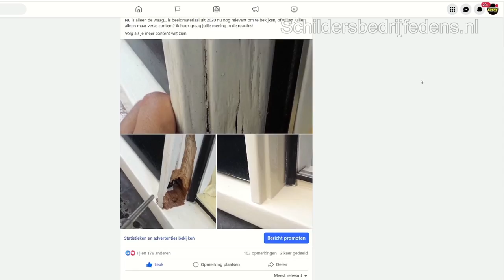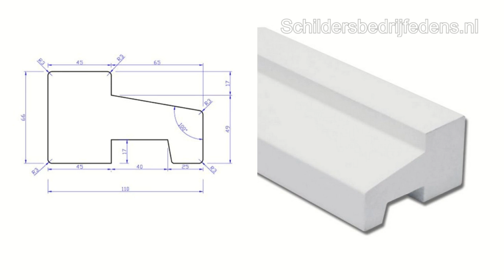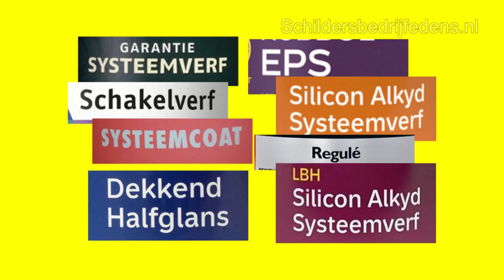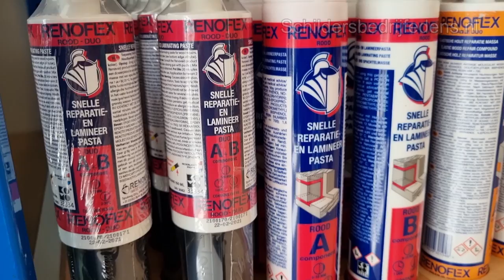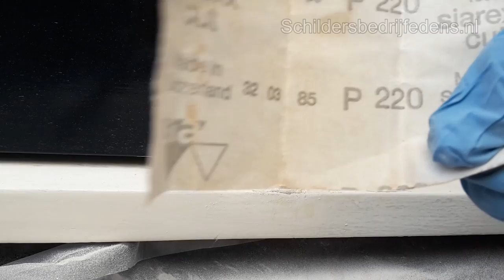HOUTROT REPAREREN IN KOZIJN.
Houtrot repareren in kozijn. Met deze tips kan je zelf houtrot repareren. Ik laat je een houtrot reparatie zien in kozijn. Houtrot opvullen bij een houtrotreparatie kan je doen met epoxy. Een houtrot reparatie dien je goed uit te frezen met een freesmachine. En daarna kan je,houtrot herstellen met behulp van een Epoxy pasta. In deze aflevering maken we gebruik van de Renoflex oranje houtrot plamuur of epoxy pasta van Renovaid. Houtrot repareren met houtrotvuller is zelf zeker te doen. Met behulp van mijn handige E-book kan je daarna je kozijn mooi schilderen.

🔴 P R O D U C T   K O P E N = YOUTUBE KANAAL SPONSOREN!

✅ VERF EN ANDER MATERIAAL KAN JE MET KORTING VIA MIJ KOPEN. Of bestel via bol zonder korting, met de linkjes hieronder.

---⏱️Timestamps⏱️---
00:00 HOUTROT REPAREREN IN KOZIJN
02:48 HOUTROT UITFREZEN
06:09 HOUTROTSTOPPER
07:00 HOUTROT VULLER
🔴  VIPMEMBER:
Wil je graag GRATIS vipmember worden? gratis aanmelden. Je kunt daarna ook gratis een checklist downloaden voor de start van je klus. Lees daar meer over op mijn website.

🔴👉 D O N E R E N
Vind je het leuk om vrijwillig te doneren zodat ik Youtube fulltime kan doen?

Of maak het over naar:
Rabobank: rekening nummer IBAN :   NL64RABO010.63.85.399
 ( voor buiten Nederland) BICODE: RABONL2U
  t.n.v. :  Schildersbedrijf Edens - Omschrijving: Schildertipsedens